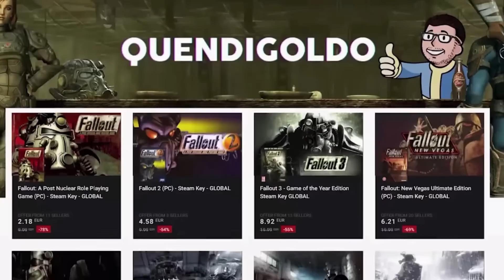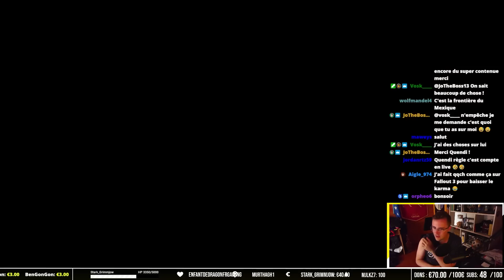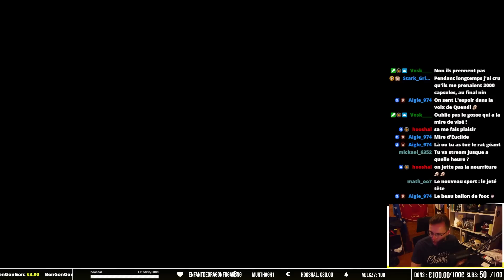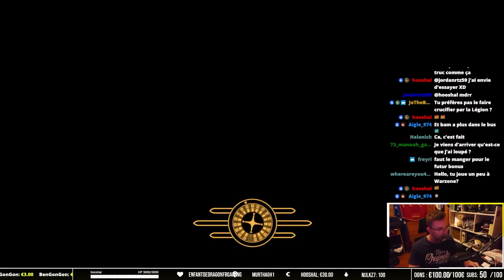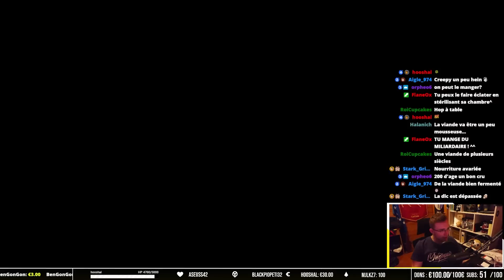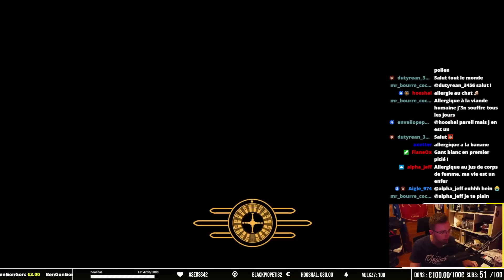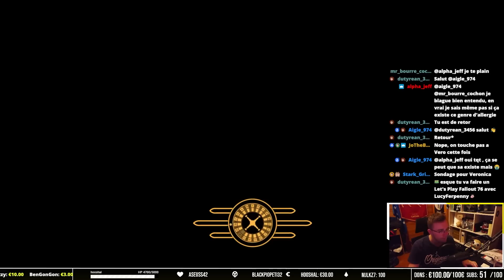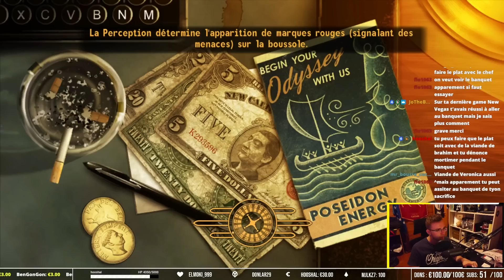FALLOUT NEW VEGAS #06 BENNY, MR. HOUSE & LE GANT BLANC ... LET'S PLAY FR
Lucie arrive sur le Strip de Vegas et rencontre Benny, Beni Oui-Oui et Mr. House pour dire coucou ... Puis à l'Ultra-Luxe auprès de la société du Gant Blanc pour les faire revenir aux anciennes pratiques ...

Je suis un spécialiste de la saga Fallout et du post-apo. Tu trouveras sur ma chaîne lore et histoires de Fallout, des let's play mais aussi des vlogs, reportages IRL liés de près ou de loin à Fallout ! Alors n'attends plus et rejoins les survivants !